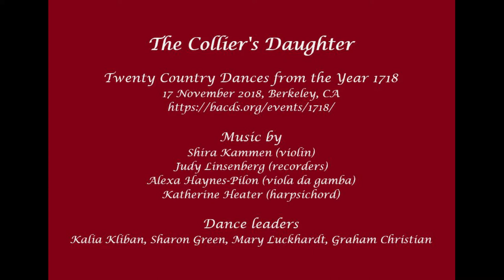21 The Collier's Daughter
Twenty Country Dances from the Year 1718
17 November 2018, Berkeley, CA

Shira Kammen (violin)
Judy Linsenberg (recorders)
Alexa Haynes-Pilon (viola da gamba)
Katherine Heater (harpsichord)

Dance leaders
Kalia Kliban, Sharon Green, Mary Luckhardt, Graham Christian